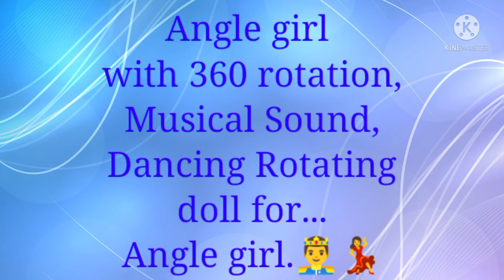Dancing Angle Girl Robot with 3D Lights and Music | Dancing Princess girl.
I have Shown u Dancing Angle Girl Robot with Lights and Music.| dancing princess girl

You can also buy from here 👇🏼👇🏼

Payment receiving only from Paytm and bank transfer.